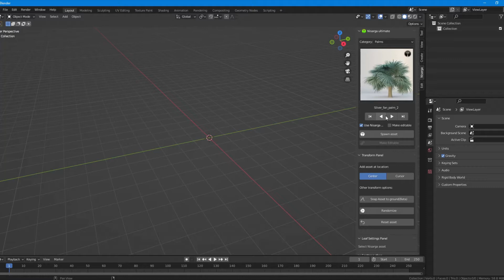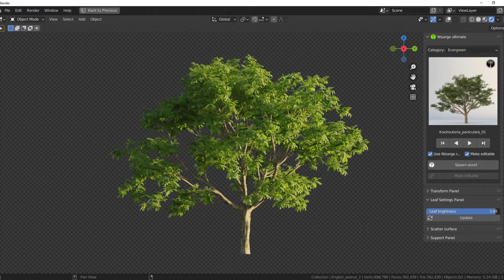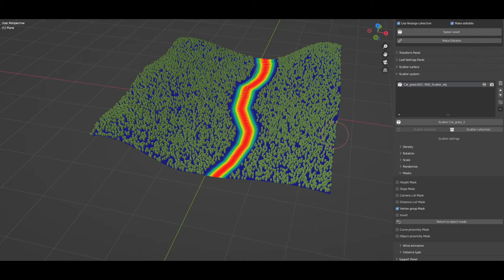Nisarga v3.2 released! | Ultimate nature addon | Blender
Hi,
This is the feature showcase video of the Nisarga add-on
We have started a summer sale on our products on davoxel.com

The sale starts 29June 2022 and will end on 6 July 2022.

This scene is completely made using the Nisarga add-on and A.N.T landscape add-on.

Thanks